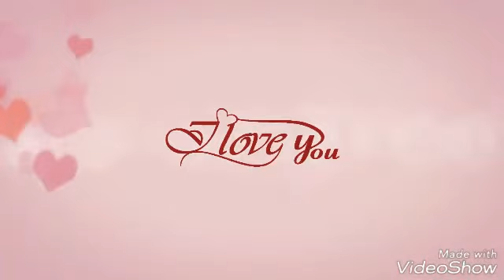Dipawli is fevret